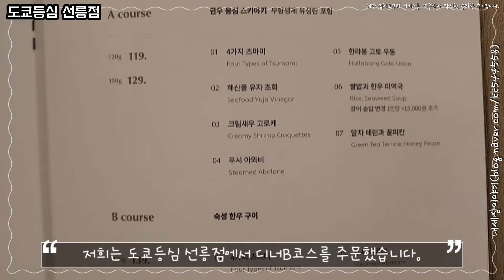BTS정국 맛집으로 유명한 강남 한우 맛집 도쿄등심 선릉점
안녕하세요, 내세상입니다. 도쿄등심 선릉점에서  디너B코스로 특별한 요리들을 즐기는 행복한 시간을 보냈습니다.